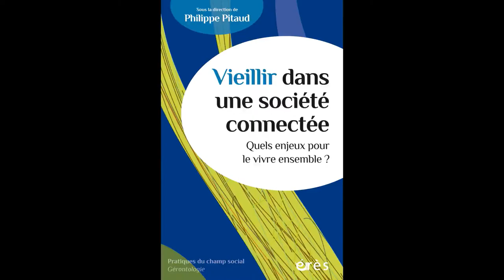Philippe PITAUD - Vieillir dans une société connectée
Comment préserver le lien social indispensable pour nos aînés fragilisés dans cette société connectée ? Les auteurs envisagent les avantages et les inconvénients de la révolution numérique sur la vie quotidienne des personnes âgées et les pratiques des personnes, aidants et professionnels, qui en prennent soin.

La période de crise pandémique que nous traversons a mis en exergue les préoccupations liées au vivre ensemble, à l’isolement, à la solitude, aux méfaits de l’illectronisme avec ses laissés-pour-compte du tout numérique, mais aussi ses bienfaits en termes de communication pour celles et ceux qui savent l’utiliser. Elle pose également la question du maintien de la citoyenneté dans toutes ses formes d’expression et à tous les âges de la vie, des échanges entre les générations, du partage du tout et du rien ensemble. Confinement, déconfinement, reconfinement ont contribué à l’exclusion des personnes les plus fragilisées dont certaines par l’avancée en âge. Ce livre amène à réfléchir sur notre monde qui se replie, de manière insidieuse, sur les échanges virtuels.